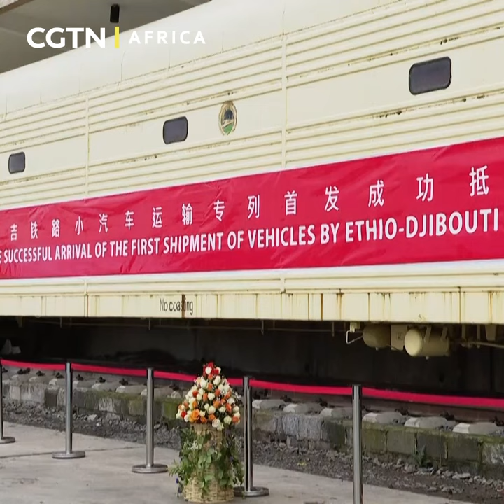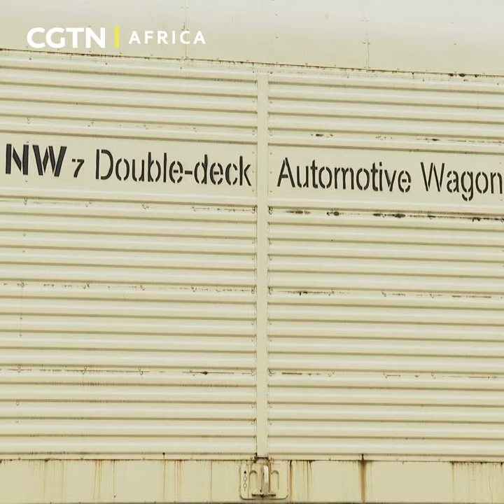Ethiopia-Djibouti Railway line begins vehicle shipment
The newly completed Ethiopia-Djibouti Railway line has started vehicle shipment from the port in Djibouti to Addis Ababa, in Ethiopia. The first vehicle shipment arrived in Ethiopia on Thursday on a 752-kilometre Standard Gauge Railway, which is expected to open up commerce between the two countries through ease of transportation.